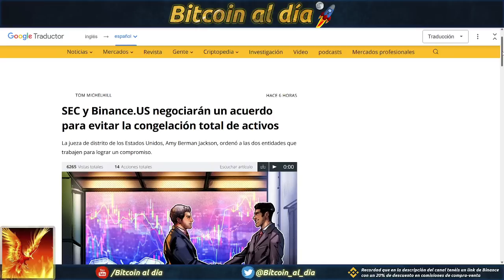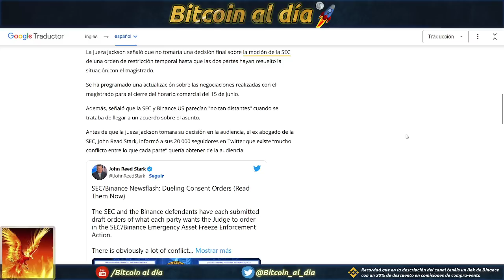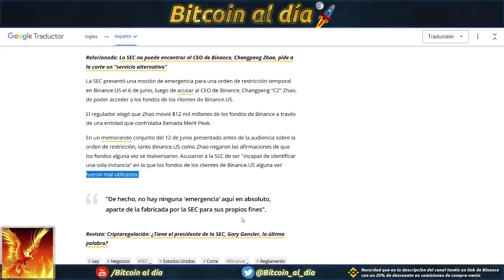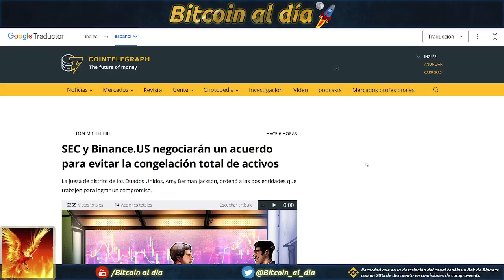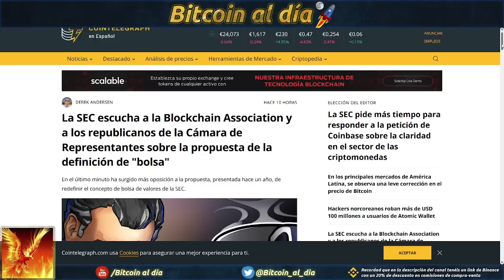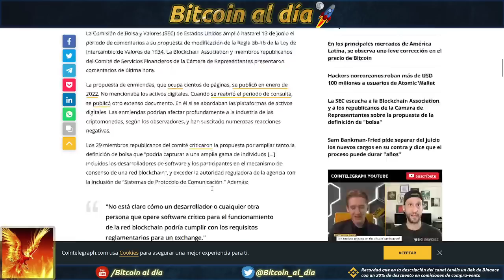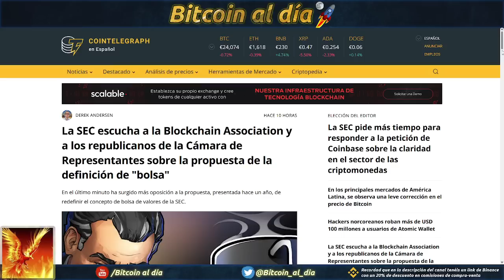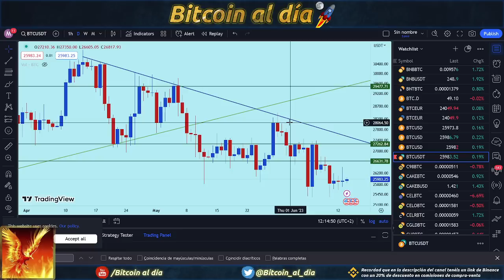Jueza niega solicitud de la SEC de congelar los activos de BINANCE y les insta a negociar un acuerdo